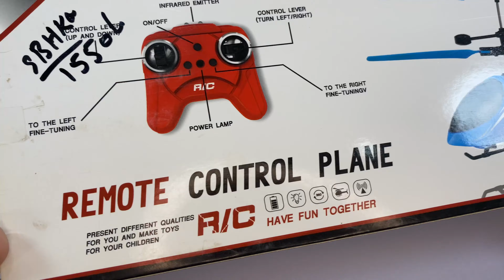Ironman Racing RemoteControl Car with RC Flying Helicopter & A380 Airplane Unboxing & Testing,Review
Ajki is video ma Ironman Racing RemoteControl Car with RC Flying Helicopter & A380 Airplane Unboxing & Testing,Review

Thanks 😍